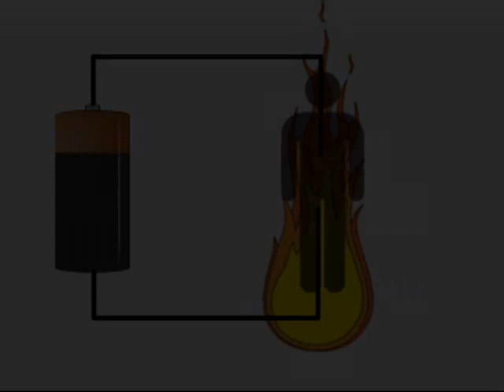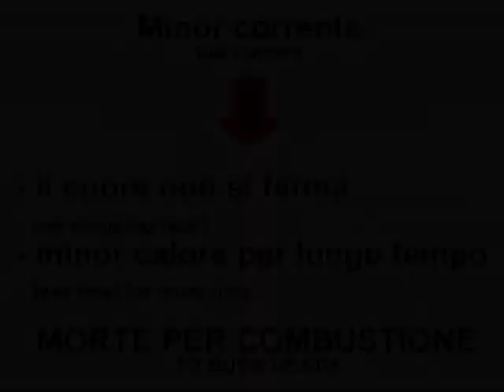Il miglio verde - effetto Joule. The green mile - Joule effect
Esecuzione di Eduard Delacroix su sedia elettrica nel film il miglio verde. Applicazione dell'effetto joule di dissipazione calore per effetto della corrente elettrica.